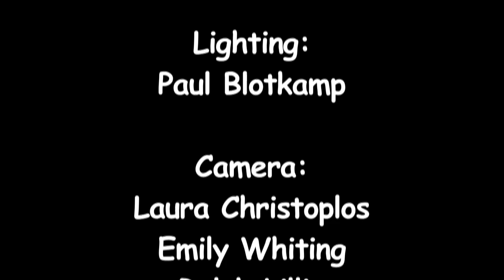"An Paistin Fionn", Cillian & Niall Vallely with Alan Murray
"An Paistin Fionn", performed by Niall and Cillian Vallely in concert at the Institute of Musical Traditions Rockville, Maryland, USA on October 1, 2012.

Niall and Cillian are accompanied by Alan Murray on guitar.

Niall and Cillian Vallely learned their music the old-fashioned way - from their parents Brian and Eithne, who founded the Armagh Pipers' Club, a group that for over three decades has fostered the revival of traditional music in Ireland's north.

His father Brian plays the Uilleann pipes and mother Eithne the fiddle, but Niall instead took up the concertina, an instrument not usually associated with music from Ulster. His fearless exploration of the concertina's undiscovered capabilities has helped redefine its role in irish music. Based since 1988 in Cork City, Niall was a founding member of the well-known group Nomos. He also played a prominent part in Mícheál Ó Súilleabháin's River of Sound television project and has performed in recent years with piping great Paddy Keenan, bluegrass mandolinist Tim O'Brien, and singer Karan Casey, his partner in life as well as music. Niall's solo recording Beyond Words was released in 1998 to much critical acclaim.

Cillian took up his father's instrument and polished his skills with tutelage from the late Armagh piper Mark Donnelly. His mastery of chanter, drones and regulators, and of all the accents and moods of the traditional piping idiom, place him in the first rank of today's Irish pipers. Cillian now tours with the group Lúnasa, and has also performed extensively in America with groups such as New York's Whirligig and Paddy O'Brien's Chulrua, and has appeared with fiddler Seamus Connolly, Riverdance on Broadway and Tim O'Brien's The Crossing.

Sound: Jessie Stern, Ash Welsh, Dave Eisner, Dave Richardson, Paul Blotkamp

Camera:  Emily Whiting, Laura Christoplos, Ralph Lillie